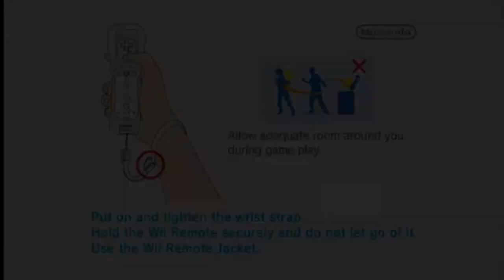Wario Land: Shake It! 100% Speed Run - Segment 43 (Riverbloat Rapids 1)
This is segment 43 of my segmented speedrun of Wario Land: Shake It! 100%.

The 100% definition goes by the three % counters on the file select screen, which includes clearing every stage, clearing ever mission in every stage, and collecting all 3 treasures in every stage.

Time from first meaningful control to save - 6:38

Attempt Count: 328